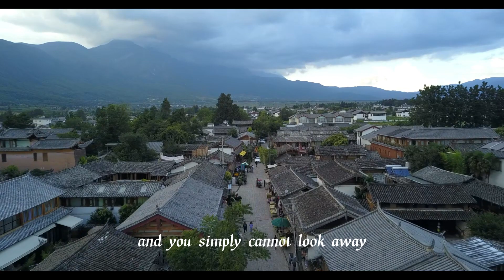Yunnan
This is a self-edited video that shows you the beautiful views of Yunnan